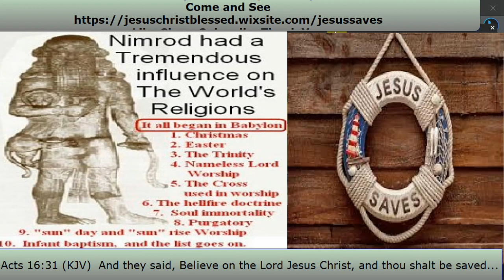That We Will Not Serve Thy Gods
Briefly. There is nothing new under the sun, according to the Book of Daniel, which was written between 540 and 530 B.C. The same Babylonian deities are revered by the Laodicean church.